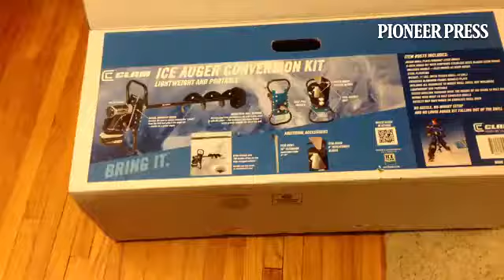Power up: Got that auger-drill conversion kit. Bring on the thick stuff. Not too thick...